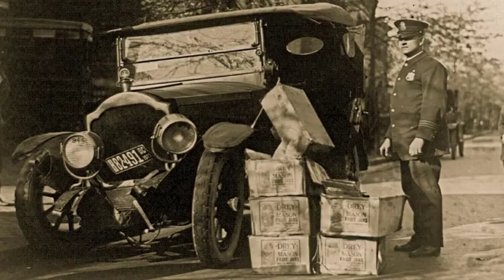Whiskey Before Breakfast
Whiskey Before Breakfast by the Saw Mountain String Band. We are: Michael on vocals, guitar, mandolin and banjo; Marcy on vocals and fiddle; and Jeff on upright bass.